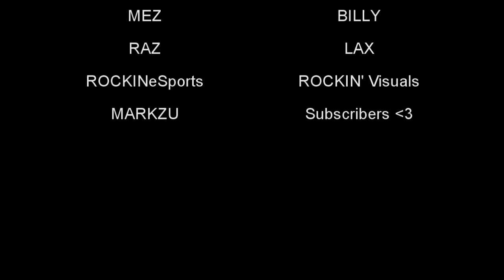Faithless ♦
So here is a movie I made for Welch he gave me way more demos but I thought I should end there. I enjoyed making this :)

Programs used - Sony Vegas 9, Fraps, Vdub
Recording - Timescale 0.05, 12fps, 240 FPS in Vdub

Songs used - Camo & Krooked - Watch it burn
Innerpartysystem - Die Tonight Live Forever (The Qemists Remix)
Faithless - Insomnia (Irish Traditional)

Work time - about 10 hours over the period of about 2 weeks :D:D

Render settings (Only 30.000 FPS)
CFG + CC (Mine)

Comment and like please :) x